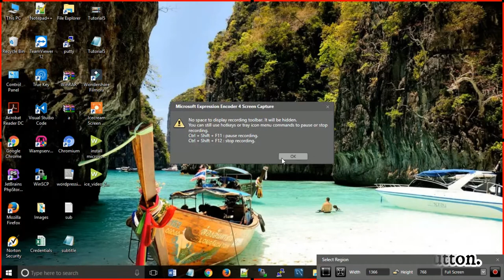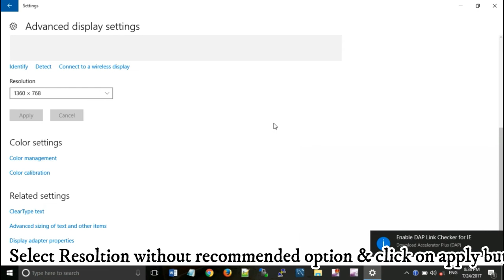Full Screen Resolution - Timer not Showing Fixed for Microsoft Expression Encoder 4-In 1 Minute.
1. Open Microsoft Expression Encoder and click on Record Button.
2. Now Select size to full screen & click on Record Button.
3. Now you can see there is no timer has been showing on screen.
4. Now Go to Control Panel Display setting Option then click on Advanced Display setting option.
5.Select Resoltion without recommended option & click on apply button then start recording your problem has been resolved.